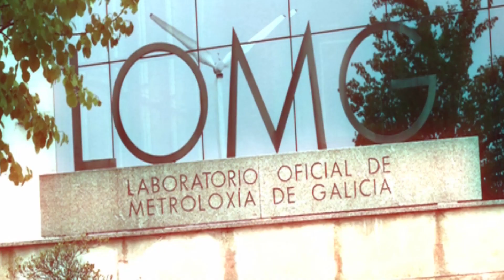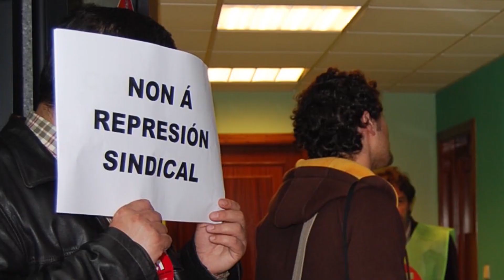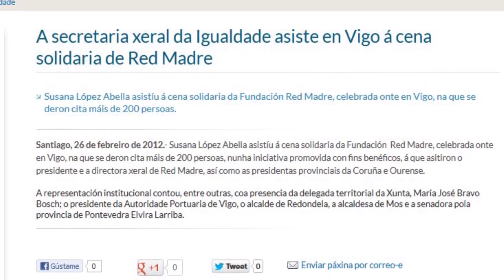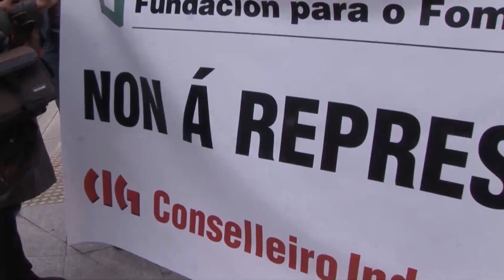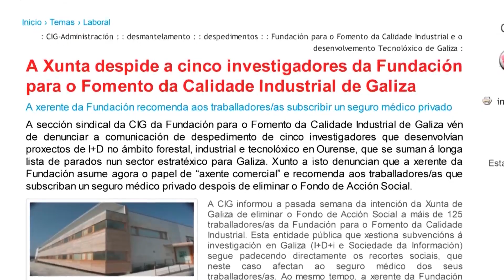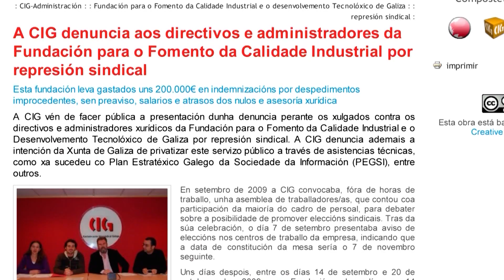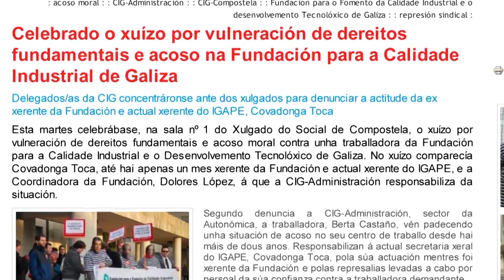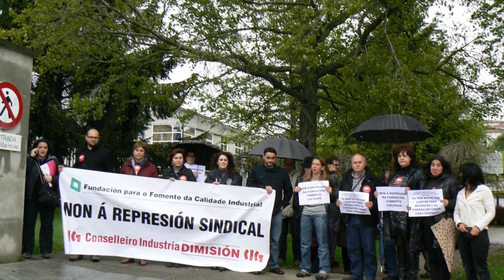Berta Castaño, acosada e despedida por nai e sindicalista (Premio 8 de marzo de 2013)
Video proxectado na entrega dos premios 8 de marzo, do Día da Muller Traballadora, que a CIG concedeu este ano a Berta Castaño pola súa loita na Fundación para o Fomento da Clidade Industrial da Xunta de Galiza.